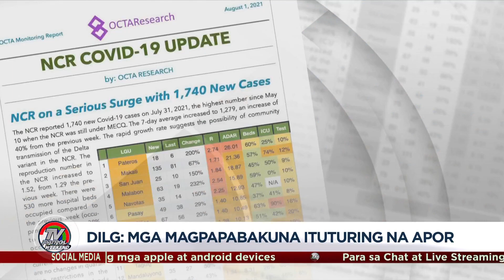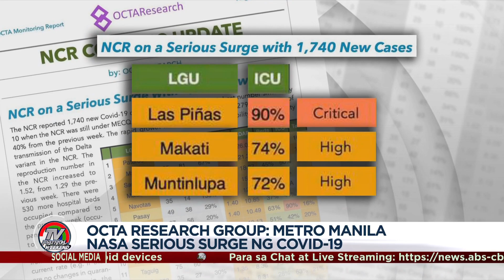Metro Manila nakakaranas ng 'serious surge' ng COVID-19: OCTA | TV Patrol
Itinuturing ng OCTA Research Group na nasa "serious surge" na ang COVID-19 sa Metro Manila.